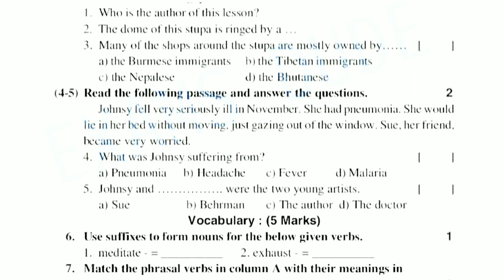🥳🥳9th class fa4 exam english real question paper 2024 ll